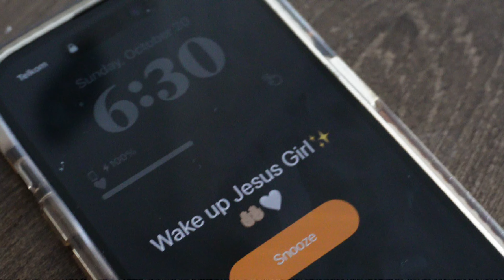vlogtober EP.3 Let's go to the beach + grwm a lil makeup session + slow monday morning